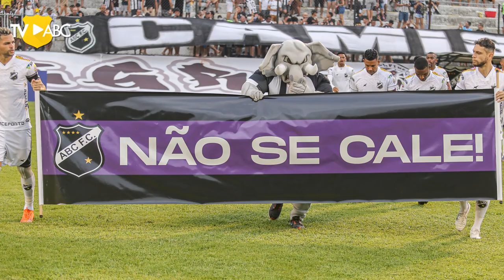SérieC2022 | BASTIDORES - ABC 1 x 0 Volta Redonda/RJ - 08/05/2022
O Mais Querido entrou em campo neste domingo (8), no Frasqueirão, pela 5ª rodada da Série C, e venceu o Volta Redonda/RJ por 1 a 0.

O gol do triunfo foi marcado pelo lateral-esquerdo Alyson.

Com o resultado, o Clube do Povo chegou aos 10 pontos e ficou na 2ª posição na classificação.

Fique por dentro dos bastidores de mais uma vitória abecedista na Série C!